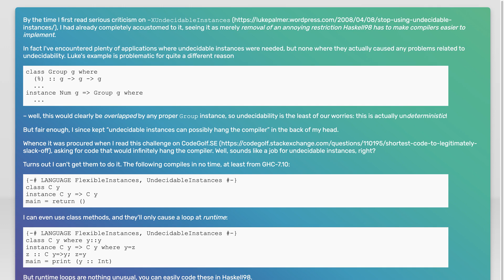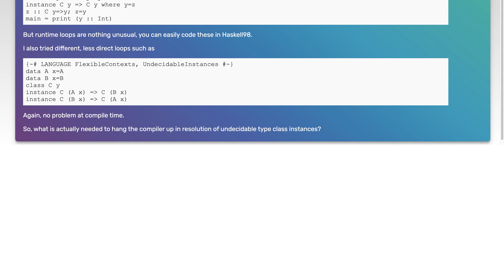How can undecidable instances actually hang the compiler?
haskell: How can undecidable instances actually hang the compiler?

Related to: haskell, typeclass, halting-problem, undecidable-instances